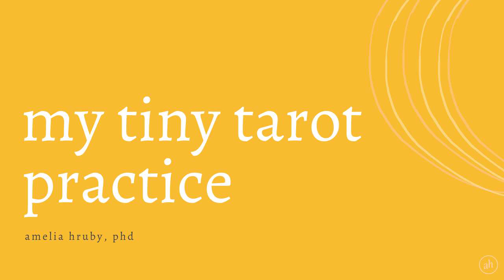the star ✺ my tiny tarot practice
the star reminds us how to be whole

⁕ get my tiny tarot zine — a digital zine sharing written interpretations of every card in the tarot, based on these tiny episodes — sliding scale $5-20

🃏 this season is presented by Tarot for Creative Spirits by Cecily Sailer. get your copy with the code MAGIC12 today. (sponsored)